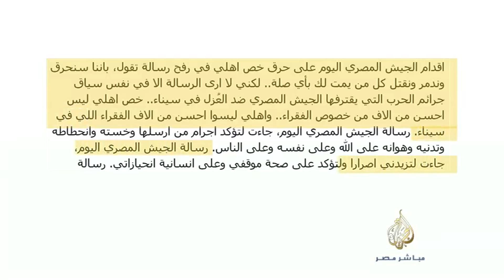مسعد أبو فجر: الجيش يرتكب جرائم حرب ضد العُزل في سيناء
تدوينة على الفيسبوك للناشط السيناوي مسعد أبو فجر
متابعة إخبارية ٢٣-١١-٢٠١٤